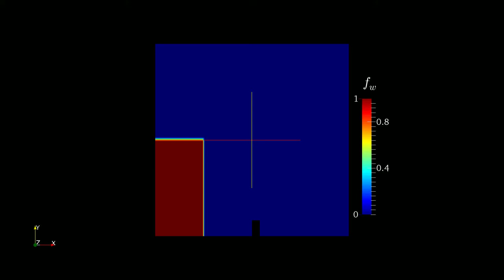Dam Break OpenFoam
Parallel processing of a dame break case is done with 8 processors utilizing MPI libraries available in OpenFoam. This is the water volume fraction surface contour in 2D.